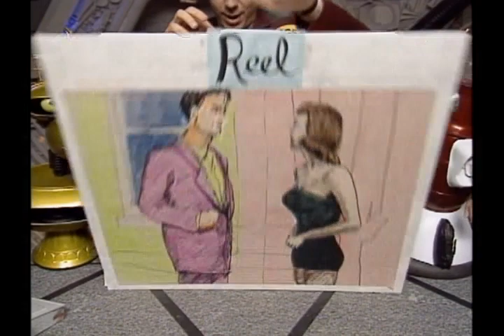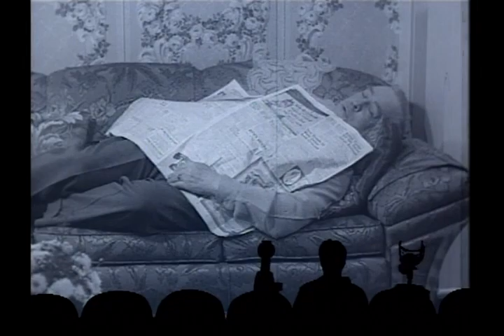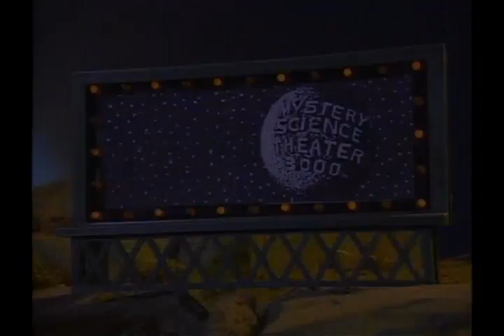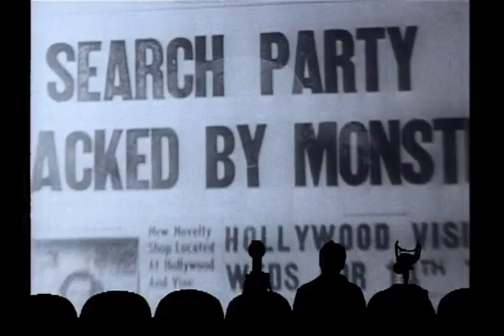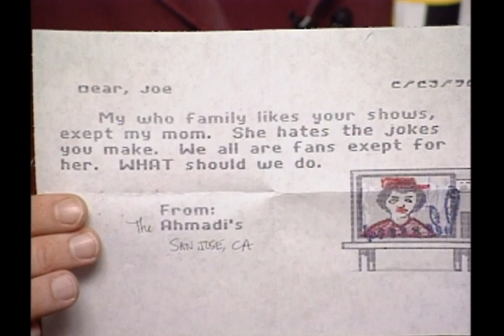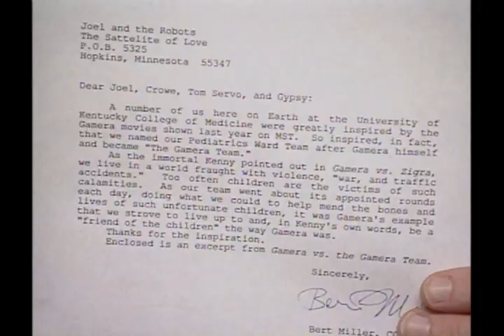MST3K - 404 - Teenagers From Outer Space